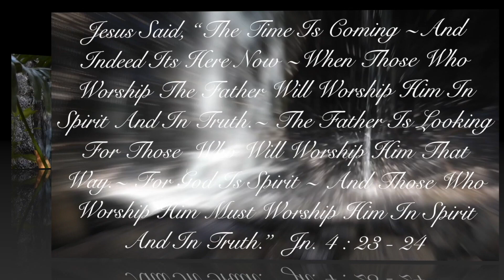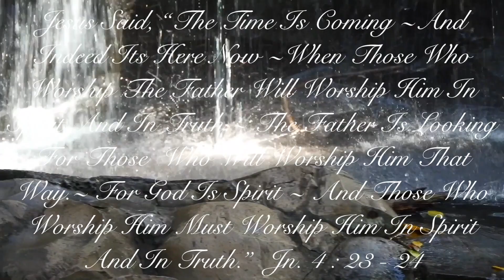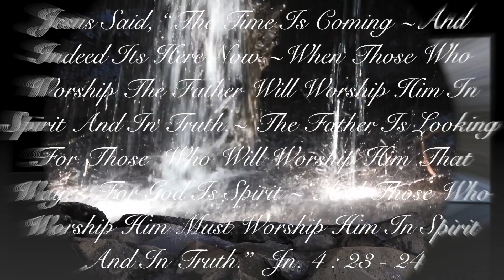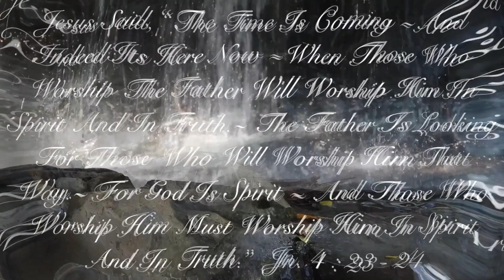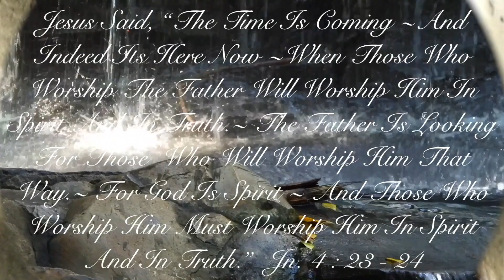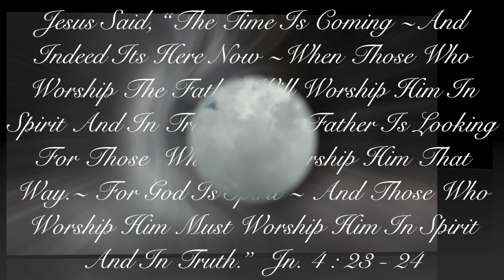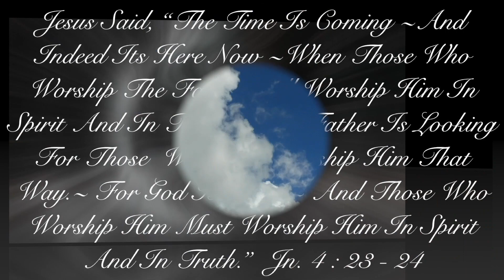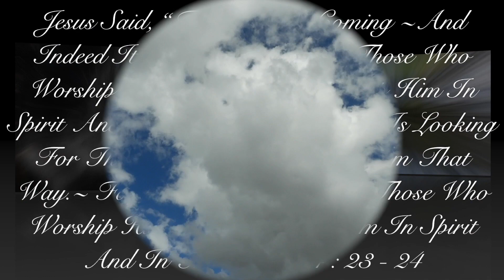SPIRIT SONGS - HOLY SPIRIT WORSHIP - ETERNITY SONGS FROM HEAVEN - SECTION 2. - 20-5-18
HOLY SPIRIT WORSHIP. PT 2. SPIRIT SONGS - 20-5-18